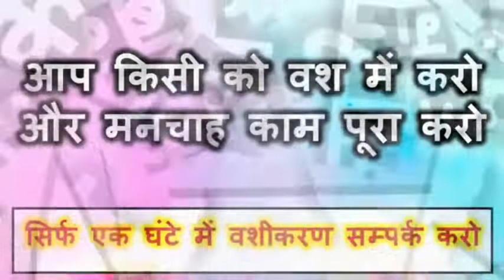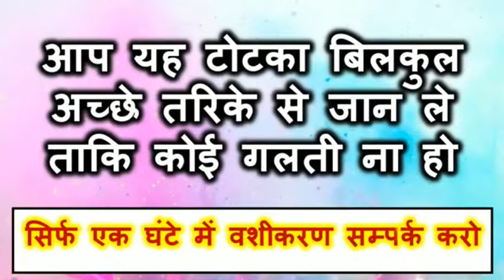इसी वक्त वशीकरण बिना मंत्र के बिना सामान के बिना यन्त्र तंत्र के